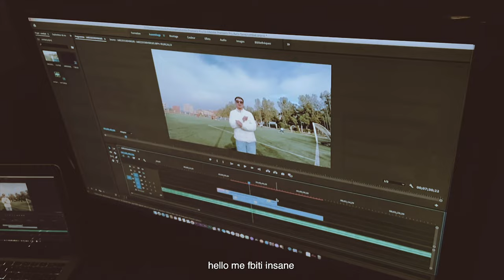DABWII - GÉNIE (Prod. by Mobench)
GÉNIE
Available in all digital platfrorms.

THIS PROJECT RETRIEVING SOME MEMORIES, INCLUDING BAD ONES, THIS WORK IS DEDICATED ESPECIALLY TO THE SWEETEST GRANDMOTHER IN THE WORLD, SHE IS MY ONLY SUPPORT IN DIFFICULT TIDIES, AND SPECIAL THANKS TO EVERYONE WHO HELPED IN THIS WORK.

Credits:

D.O.P : DabWii
Prod by : @mobench
Filmed by : @Sc0rpion1
Rec : @uvaofficielmusic
Mix/master: @dabwii2151